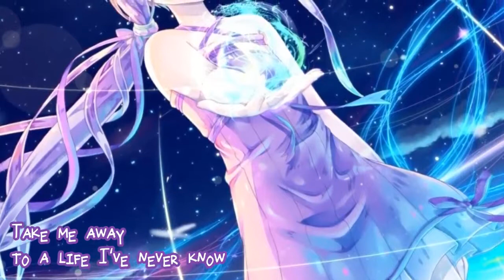Nightcore - Heart Of The City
* * Happy listening! * *
Who is hiding in the heart of the city?

Song: Heart Of The City
Artist: BRKLYN feat. Mariah McManus

If you enjoyed the video, remember to drop A SICK BEAT!
(Never like a video just because the video uploader asks you to.
It completely undermines the purpose of like button.)